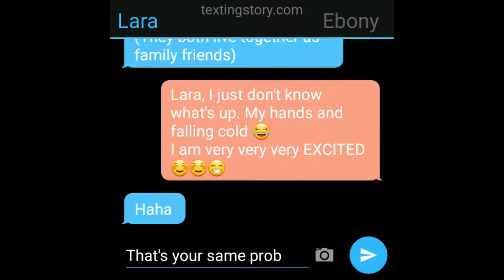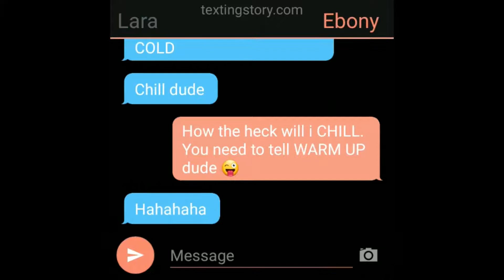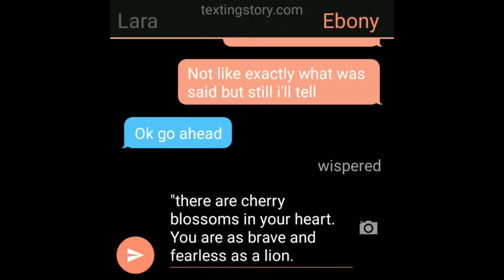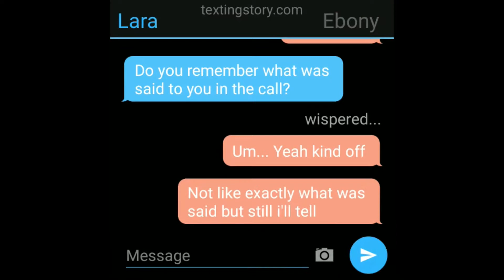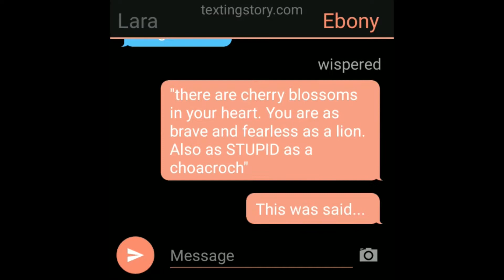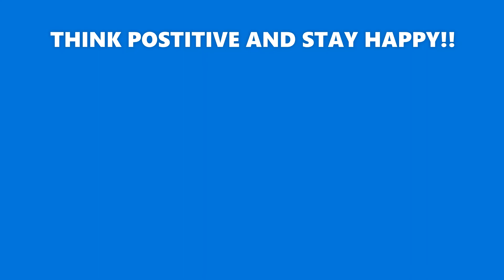Texting story COLLAB WITH "THE ARTISTS DAIRY"| Part 1| Blooming Bunnies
This is a TEXTING STORY with EBONY from artists dairy. Check her channel and the PART 2 of this story.